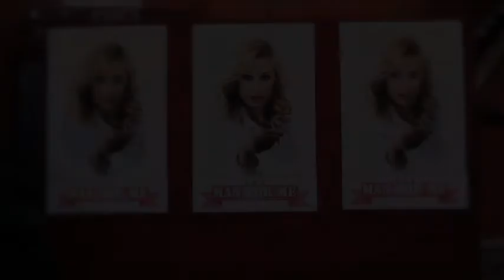L'uomo per te Domenico Protino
Il brano " L'uomo per te " è il nuovo singolo del cantautore pugliese Domenico Protino, già vincitore del Festival Internacional de la cancion de Viña del Mar.
" L'uomo per te " anticipa l'uscita del nuovo album di Domenico Protino.

E' stato registrato presso "Le dune - recording studio" di Loris Ceroni

Arrangiamento: Loris Ceroni, Dario Giovannini, Domenico Protino
Basso: Loris Ceroni
Chitarre: Dario Giovannini, Domenico Protino
Cori: Antonella Nuti, Sonia Zanzi, Brunella Ghersi

Filming date: 5 maggio 2013
Location: Teatro Comunale di Torre Santa Susanna
Director: Marco Mazzotta
Dop: Bob Capone
Concept: Domenico Protino - Daniele Cervellera

CAST
In order of appearance:

ANNACHIARA ARIANO
AMEDEO VENZA
DOMENICO PROTINO
PEPPACCIO MORLEO
PIERO ARIANO
GIUSEPPE RINDONE
ORLANDO TOMAI
ANTONIO MORLEO
GINO CESARIA
GIUSEPPE LAPORTA
COSIMO TRENTINO DE VANNA
GIANLUCA CERVELLERA
IBRAHIM GUIBLAWI
DANIELE CERVELLERA

Thanks to:

EVERY PERFORMER
MIMMA PETARRA (photographer)
EMANUELA PANARESE
ENZA RODI e ANTONIO DE STRADIS
ANTONIO PRIMAVERA (florist)
COSIMO (COCO) CORRADO
GIUSY CARLUCCIO
EMANUELE PUTIGNANO
COMPAGNIA TEATRALE "TEATRO E VITA"
COMPAGNIA TEATRALE "MINO DI MAGGIO"
COMPAGNIA TEATRALE "TALENTI NASCOSTI"
GIANLUIGI VALENTE & his dog PACO
PASQUALE GUERRIERO e il piccolo grande MASSIMO
ANTONIO PUNGENTE
AMERICA CAPODIECI
COSIMO e PALMINO ZACCARIA ( La grafica )
MAURIZIO STANISCI ( Serimax )

LYRICS - TESTO - LETRA

L'UOMO PER TE
( musica e testo di Domenico Protino )

Un sabato d'agosto senza nuvole mi sta
tenendo fino a sera fermo al tavolo di un bar,
si incrociano i sorrisi di un'estate che va,
qualcuno fa politica con sensualità,
c'è un timido che parla col telefono
e un gatto a tre colori se ne va

Chissà cosa pensa veramente
tutta intorno questa gente
sorridente come me
che inventa mille scuse per fermarsi
a chiedermi di te
che hai trovato finalmente
con quell'aria da innocente
una vittima o cos'è,
qui tutti si domandano
se è l'uomo per te

Parigi, Roma, Tokyo, Mosca, Mexico Ciudad

passare da impegnato a single, facebook che mi fa,
Haiti, Lima, Cuba fino al Madagascar,

chiunque mi conosca me lo chiede di là,

le voci si rincorrono frenetiche,
famoso più di lui chi mai sarà

chi è, [ chi è ] cos'è, [ cos'è ]
chi è, perché, macché, "vabbé",
chi è, [ chi è ] com'è [ com'è ]

chi è